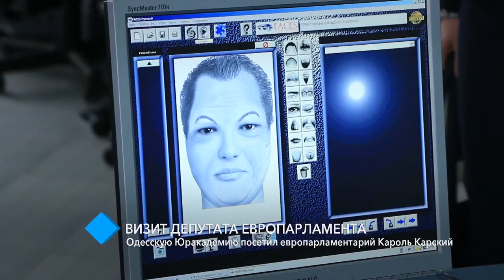Визит депутата Европарламента: Одесскую Юракадемию посетил Кароль Карский